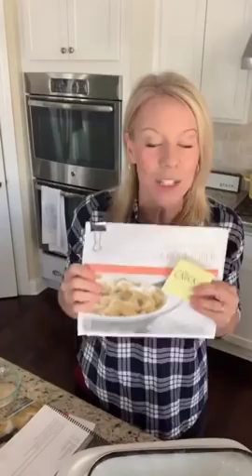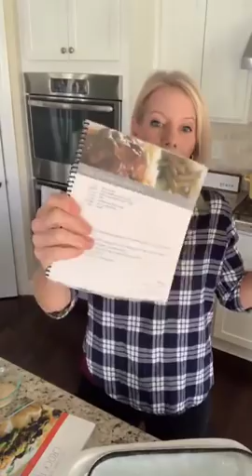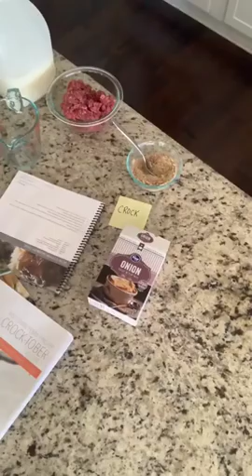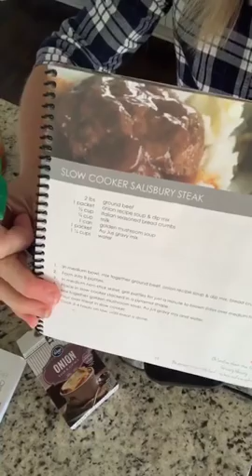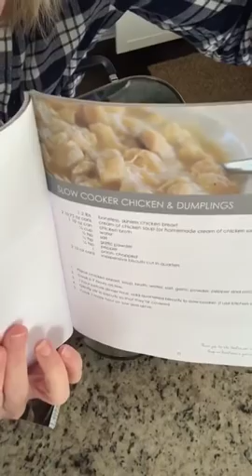Slow Cooker Salisbury Steak & Dollar Tree Craft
SEE WHAT'S COOKING IN MRS. POTTS TODAY: this one kind of grossed me out but is my hubby’s favorite!